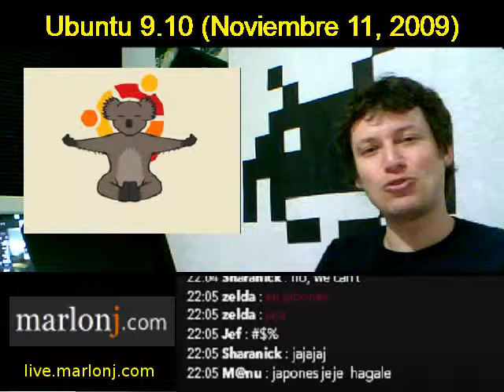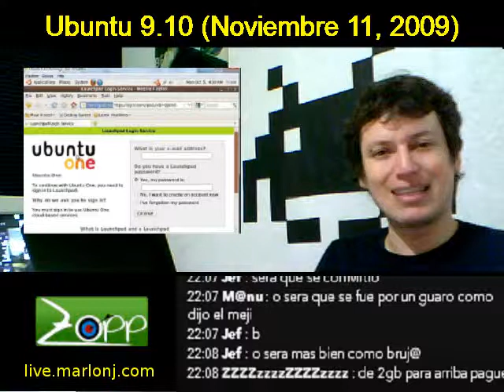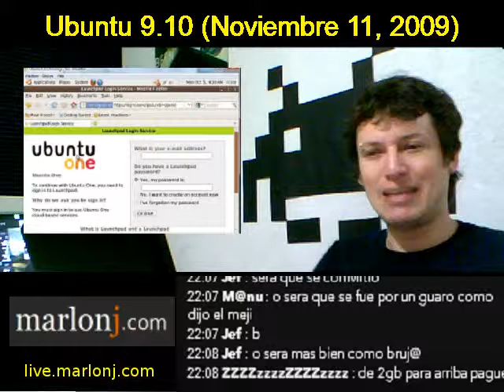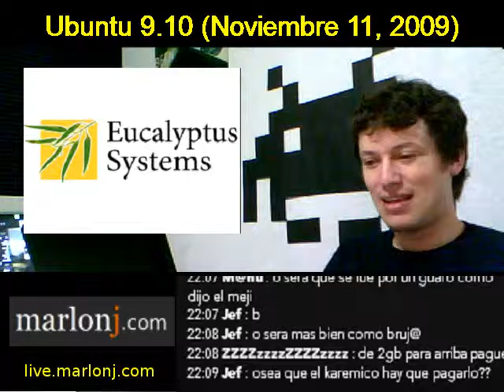Programa 022: Ubuntu 9.10 (Karmic Koala) (Parte 4 de 6)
Episodio dedicado al lanzamiento de la version 9.10 de Ubuntu llamada Karmic Koala

Ubuntu 9.10 (Karmic Koala)